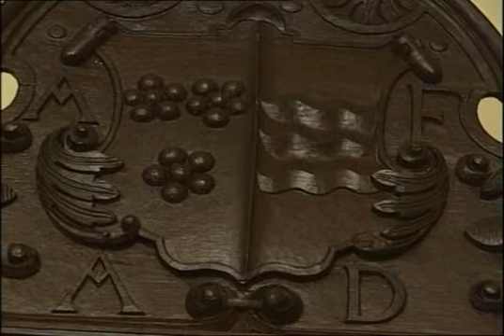The Worked Room On Visit To Castle Fraser Near Kemnay Aberdeenshire Scotland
Tour Scotland travel video, with Scottish music, of the bedroom called the worked room on visit to Castle Fraser near Kemnay in Aberdeenshire. The room is called the worked room because of the embroidery by Mary Bristow, who spent many years as the companion of Elyza Fraser at Castle Fraser. She first met Fraser in Bristol on 18 June 1781 and the two women travelled extensively through Europe, both separately and together. This may have been due in part to Mary's ill health.[4] Both women had an interest in gardening and kept a notebook of visits to great gardens. She also played the keyboard, and dueted with Fraser, who played the violin. Highly cultured ladies, they travelled through Europe together. Following Bristow's death in 1805, Elyza Fraser erected a granite monument which stands in the grounds of Castle Fraser, bearing the inscription: Sacred to the memory of a friendship which subsisted over 40 years, Elyza Fraser erects this monument in the groves planted by her lamented friend.

Castle Fraser was built as the home of the Frasers of Muchalls, later Frasers of Castle Fraser. The castle was modernised in a classical style in the late 18th century. The castle was passed down through the Lords Fraser, the Frasers of Inverallochy and then the Mackenzie family who took the name Mackenzie Fraser. In 1897 the last male Fraser of the direct line, Frederick Mackenzie Fraser, died childless. In 1921 his widow, Theodora, sold the castle due to the lack of a suitable heir and mounting financial difficulties. The buyer was Weetman Pearson, 1st Viscount Cowdray. The Pearson family restored the castle as a shooting lodge. The surname Fraser was first found in Tweedale, Peebles-shire, where Sir Simon Frasee held part of the lands of Keith. There is a record of Symon Fraser giving the church of Keith to the Abbey of Kelso in 1160. Early records include Gilbert Fraser, who witnessed a charter by Walter Olifard in 1210. A later Sir Simon known as " the Scottish Patriot " was a supporter of Sir William Wallace in the struggle for independence. Spelling variations of this family name include: Frazer, Fraser, Frasher, Frisell, Frasee, Frazie, Frazier, Friselle, Fresser, Friser, Fryssar, Fressell, Fresal, Fresale, Frichell, Fraysser, Fresall, Fresle, Fresill, Fressair, Fraisser and many more.